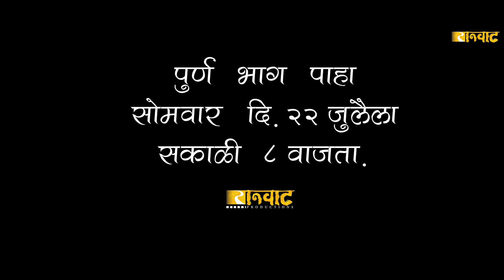ऑस्करवाडी| प्रोमो #45| Oscarwadi| Promo #45| Marathi Web Series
सुरज-प्रियाचं पुढं काय होतं. भाग पाहा. येणाऱ्या सोमवारी.